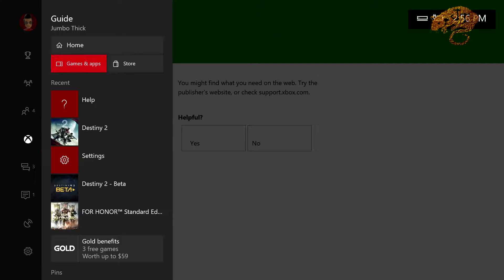Destiny 2 lets play episode 9 "The Taken come"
Welcome back to more Destiny 2. In this episode we find Ikora on IO. We run into the Taken and overall have a fairly productive episode.

*Music